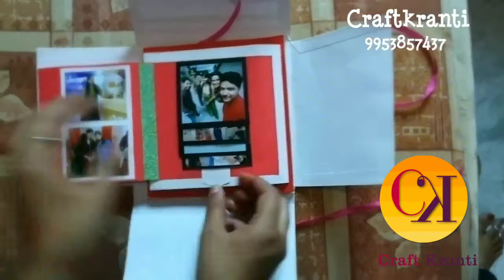Handmade Maze Card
This is a sample of a Maze Card ..